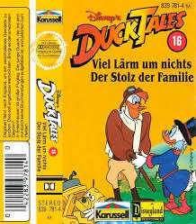Ducktales 16 mit 2 Folgen Hörspiel (Original zur Serie)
Seite 1 Viel Lärm um nichts
Seite 2 Der stolz der Familie
Schaut auch gerne bei meinen Kanal vorbei da warten noch viele andere Hörspiele.